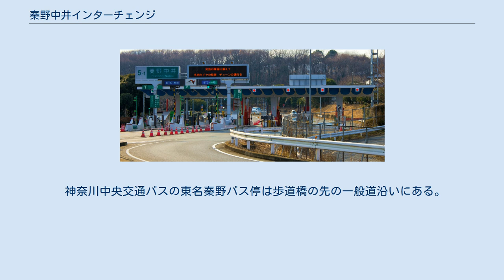秦野中井インターチェンジ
秦野中井インターチェンジ上空。
国土交通省 国土地理院 地図・空中写真閲覧サービスの空中写真を基に作成1988年度 右が東京方面 秦野中井インターチェンジ（はだのなかいインターチェンジ）は、神奈川県秦野市に所在する東名高速道路のインターチェンジ (IC) である。
 当初、「秦野IC」となる予定だったが、ICの一部が中井町に位置していることから、名称を「秦野中井IC」とすることになった。
 同じ場所にある秦野バスストップ (BS) についてもここで記述する。
 秦野バスストップ（はだのバスストップ）は、秦野中井ICと同じ場所にあるバス停留所である。
旅客案内上では東名秦野（とうめいはたの/とうめいはだの）と称する（「とうめいはだの」は小田急箱根高速バスでの読み方である）。
 秦野中井ICの開設後は、同ICのランプに取り囲まれる形となっている。
 神奈川中央交通バスの東名秦野バス停は歩道橋の先の一般道沿いにある。
 至近のIC・BSなど 停車するBS ※カッコ内の停留所との間は利用できない（クローズドドアシステム採用）。
 秦野市と足柄上郡中井町の境界付近に位置しており、秦野BSが設置されていた場所にICを追設された。
IC開設に合わせて神奈川県道71号秦野二宮線の新道が整備された。
 ^ 空中写真が撮影された1988年頃は東名の本線は片側2車線だったが、現在は片側3車線に拡張されている。
 秦野バスストップに関するカテゴリ: